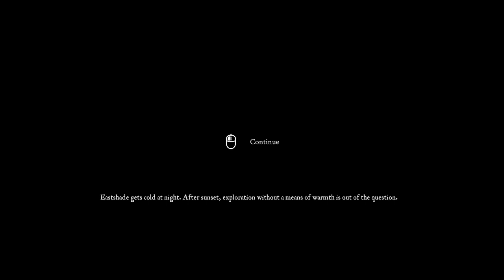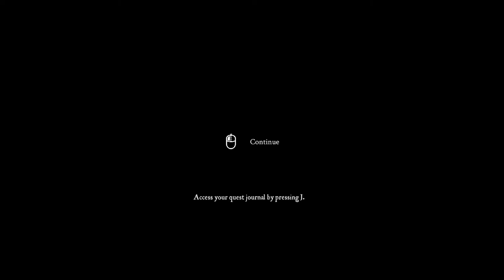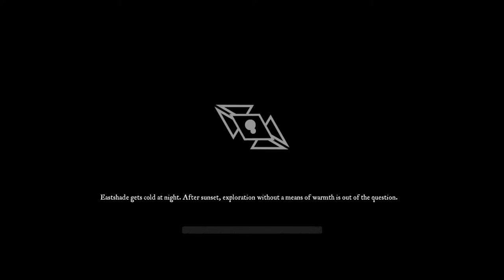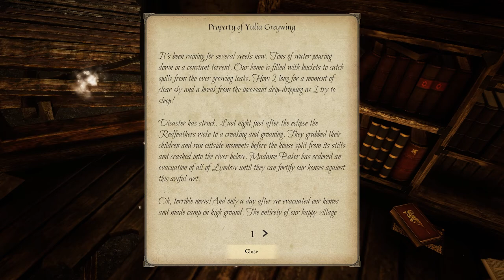Eastshade Longplay - Part 3 Taking Flight - No Commentary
'Zucchinis' found, dreamteas, fishing, and balloon flights.

This game really is an experience.

Title: Eastshade
Developer:  Eastshade Studios
Publisher:  Eastshade Studios
Release Date: 13 February, 2019
Platform: PlayStation 4, Microsoft Windows, Linux, Macintosh, Xbox One

System Requirements (Steam):
Minimum:
OS: Windows 7
Processor: Intel i5-750/AMD Phenom II X4-945
Memory: 6 GB RAM
Graphics: Nvidia GTX 560 Ti/Radeon HD 6950
DirectX: Version 11
Storage: 3 GB available space

My system:
OS: Microsoft Windows 10
CPU: AMD Ryzen 9 5900X
GPU: Nvidia 1660 Ti
RAM: 3600MHz 32GB
SSD: WD Black 1TB SN850